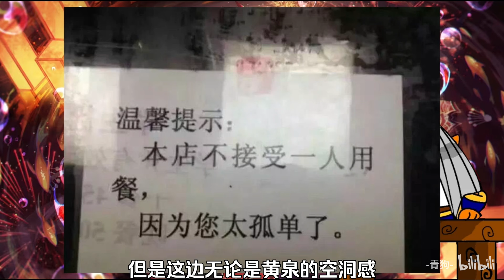剧情满分！玩法升级！崩铁史上意义非凡的更新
你是谁，怎么更新了
哈喽，大家好